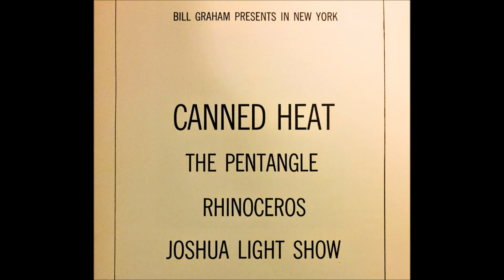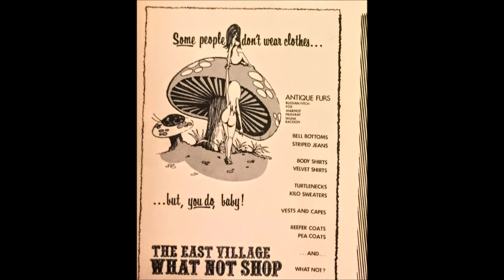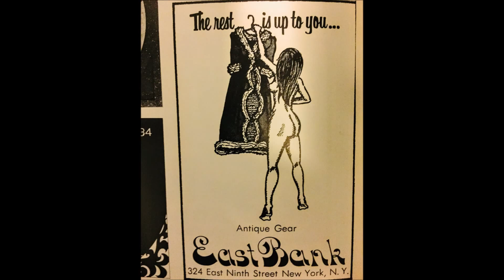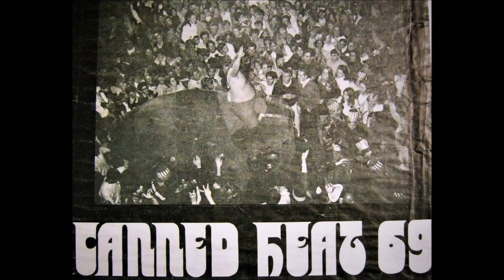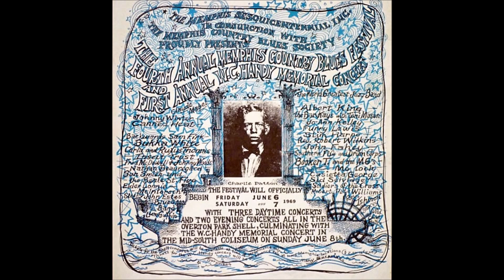CANNED HEAT at Fillmore East New York City - February 7, 1969